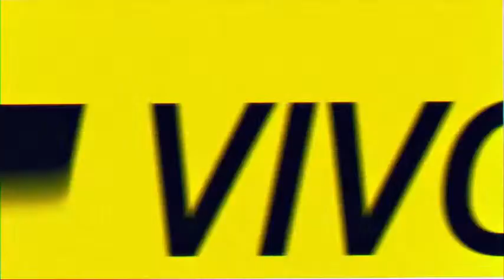Somos Nosotras con Nelly Minyersky | EN VIVO por Radio Caput 💥